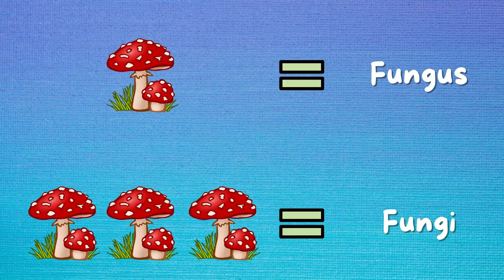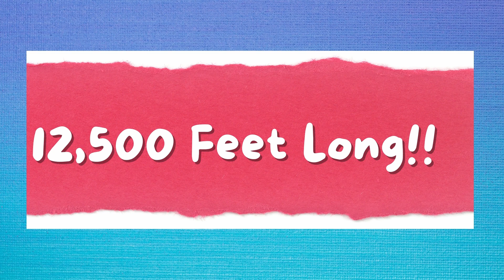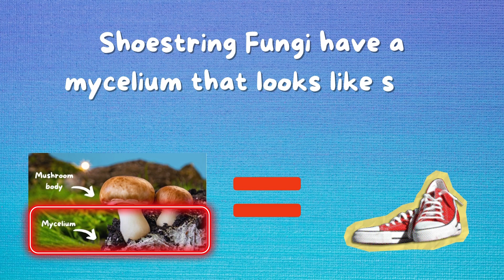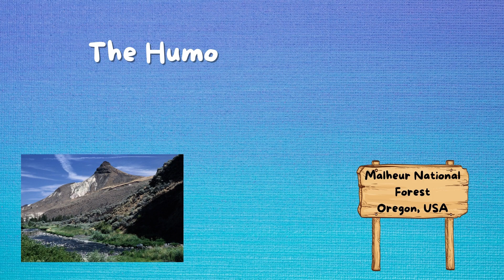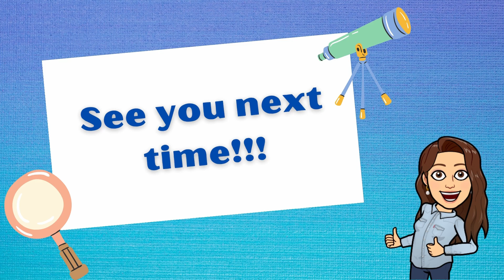The Largest Living Thing on Earth | Nature Education Videos for Kids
Nature Educational Videos for Kids. Dr. Nikki explores the LARGEST living thing on Earth - a fungus. In this kids' education video we talk all about what a fungus is anyway, whether its a plant or an animal, and talk more about the really cool largest living thing in Nature!